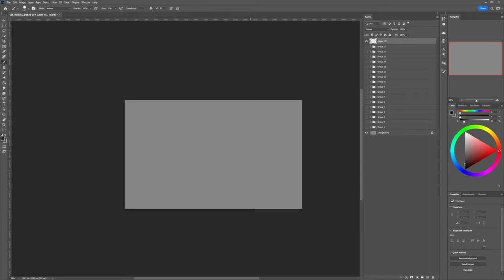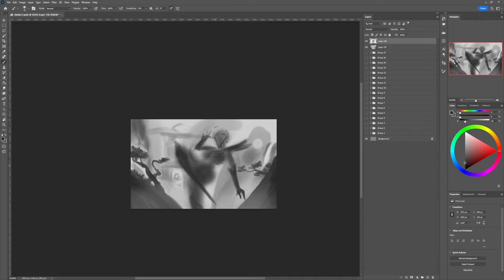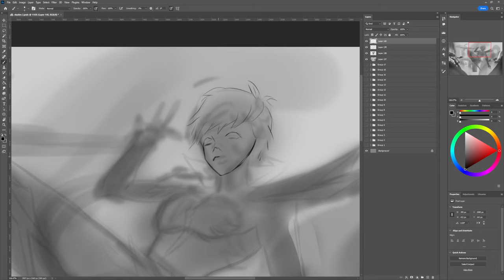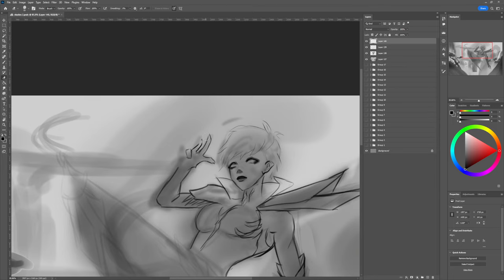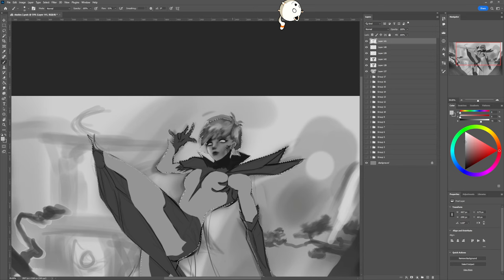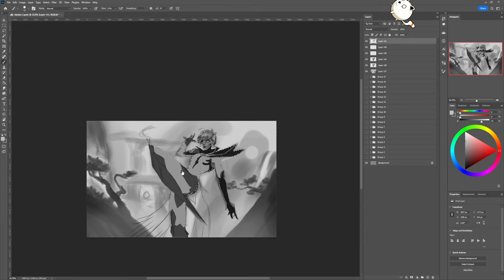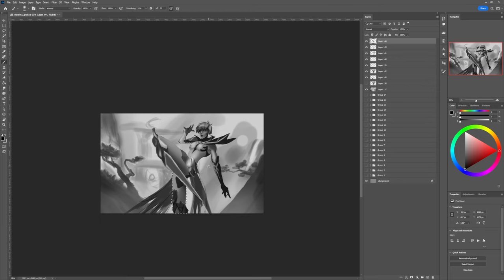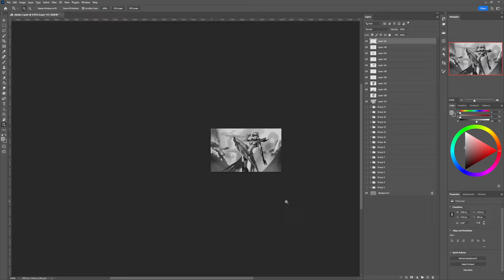The Right Way To Learn Anatomy for Drawing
Hi everyone,

Today its more of an audiobook or whatever you wanna call it, in the background is a splash study, dont worry the real time video will be uploaded eventually as well, so you can draw along and improve your skills along the way. I just want to talk about learning to draw anatomy, since most people fall into the hole of wanting to learn all the muscles at first, when in reallity it should be one of the last steps on the journey. Dont forget, everything is about the basics, learn in small groups and understand what you learn to build on top of that. Then you ll make much easier progress in the long run.

Merry christmas btw, idk if there will be a video with me talking over some stuff until next year, lemme know what your resolutions are ( i mean art related mostly)

Happy drawing